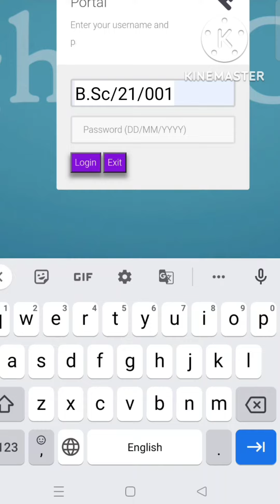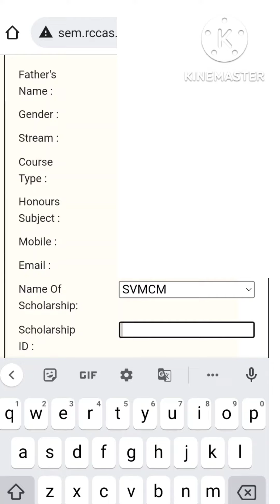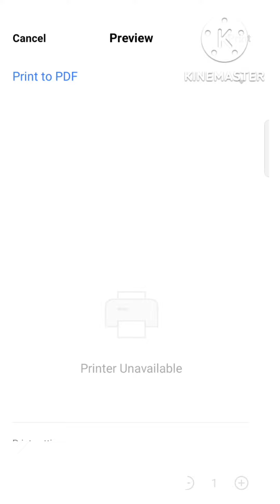How to upload scholarship information in college website|Online scholarship details submit|Ranaghat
How to upload scholarship information in college website|স্কলারশিপের তথ্য কীভাবে কলেজwebsiteএআপলোড

how to upload scholarship information in college website

how to upload scholarship information in ranaghat college website

how to upload scholarship information in bagula college website

how to upload scholarship information in santipur college website